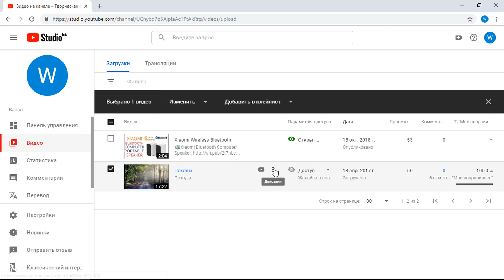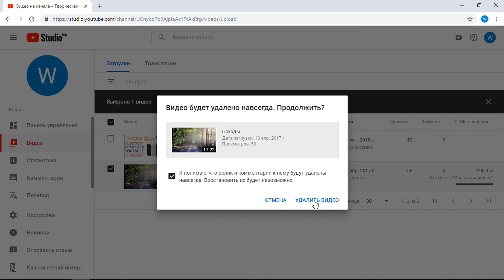Как удалить видео с ютуба 2019 | Новая творческая студия ютуб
В этом видео я покажу как можно удалить видео  со своего канала YouTube. Как удалить видео с Ютуба в 2019 году в новой творческой студии. Удаленные видео с ютуба.  Как удалить видео с ютуба. Как удалить видео с ютуб канала.
Как убрать видео с ютуба.